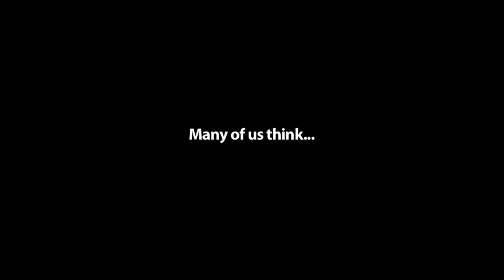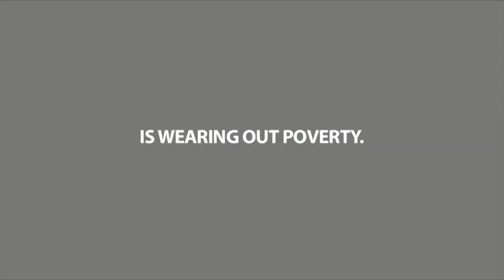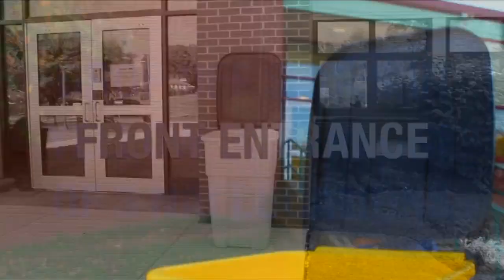Announcements for 10/6/21